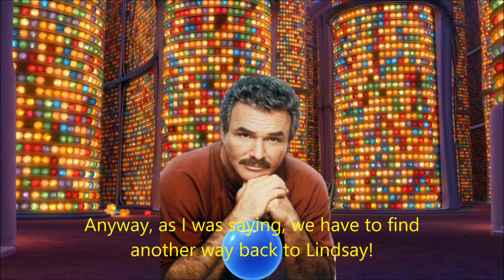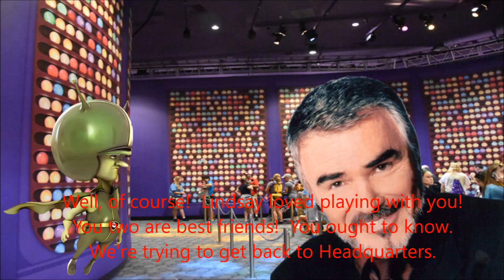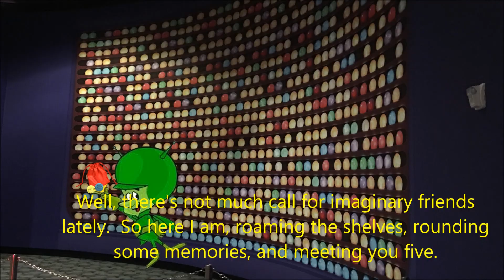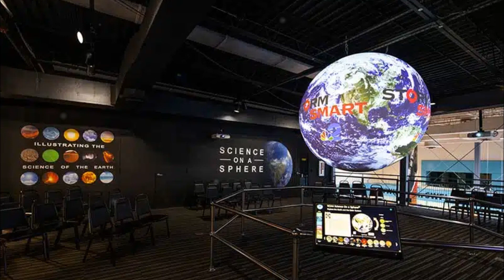Beetlejuice's Adventures of Soul Men Part 4